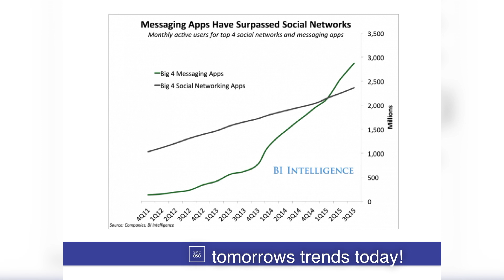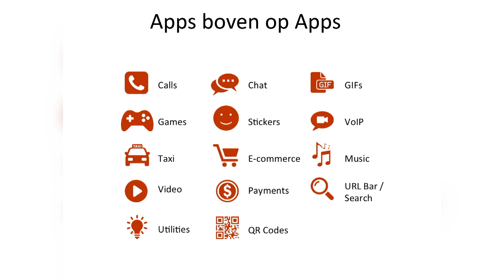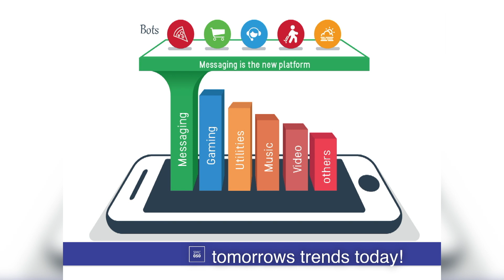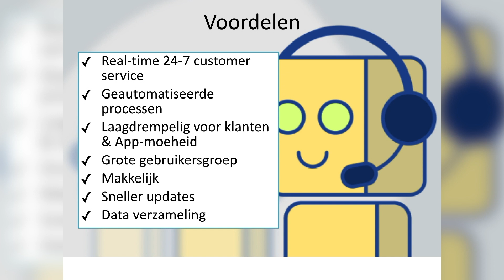Een introductie in Chatbots - Jarno Duursma -SMC050 - 16 oktober 2017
SMC050 is een initiatief om bedrijven en experts op het gebied van nieuwe media en technologische trends  in de regio bij elkaar te brengen. Doel is om kennis uit te wisselen, op de hoogte te blijven en om te leren van de nieuwste ontwikkelingen. Het is tevens een netwerk voor bedrijven, ondernemers en ondernemende mensen in de regio Groningen.

We stroomlijnen onze aanmeldingen voor de avonden via de online community Meetup.com.

Oprichter Jarno Duursma is spreker, trainer en consultant op het gebied van social media en digitale trends. Schrijver van de managementboek bestseller “Sociale Media Strategie in 60 minuten” en blogger en trainer voor het gerenommeerde Frankwatching.com. Jarno is  trendverkenner in de digitale wereld.

Martine Hamminga combineert sales en gastvrijheid met verve bij organisaties zoals Stenden Hotels, Hampshire Hotels en verschillende restaurants. Martine is een verbinder pur sang en weet op deze manier SMC050 voor veel mensen een waardevol netwerk te maken.

Antje Meindersma is een sprankelende, nieuwsgierige marketeer met visie. Als mede-eigenaar van mobile bureau Alledaags helpt ze elke dag bedrijven mobile succesvol in te zetten. Tevens deelt zij haar kennis en ervaring hierover via blogs en als spreker.